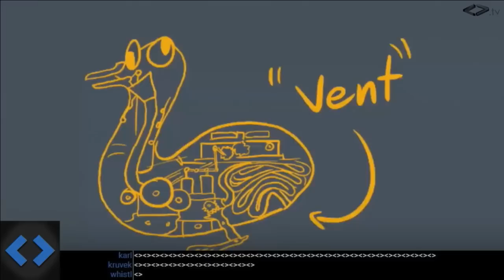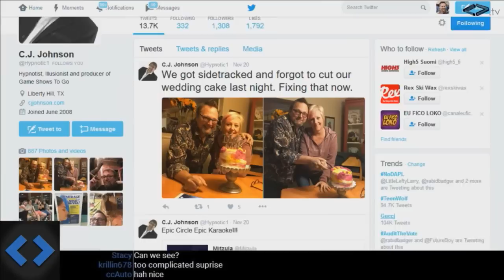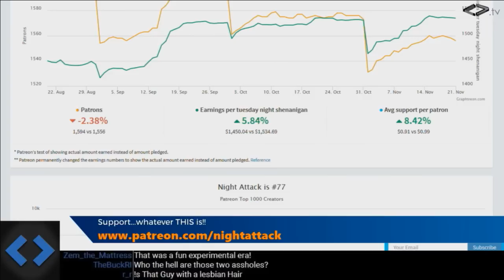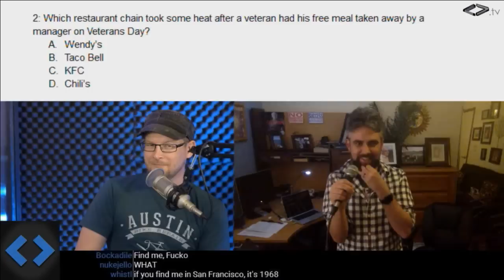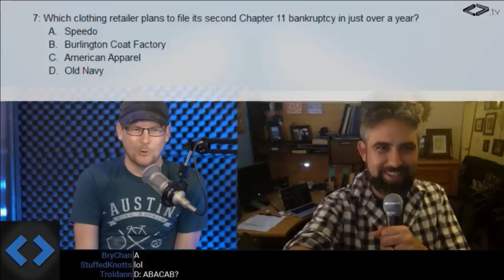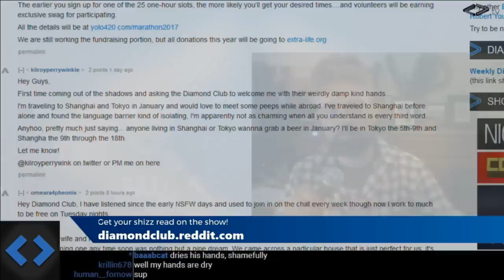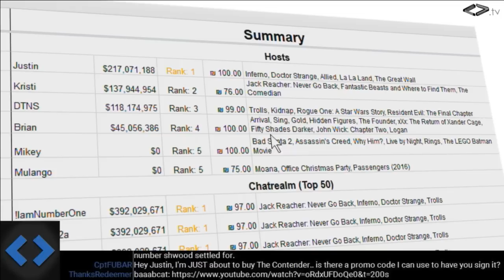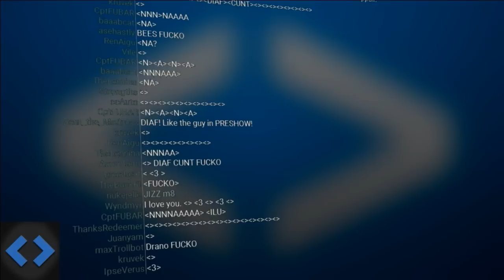Night Attack #144: Nancy 500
Justin is live from his childhood bedroom to talk about various car troubles and then we rethink our ironic sound effects in another rousing round of Blitz Quiz! All this and more on a GROSS episode of Night Attack! Ya know… a gross? Like 144? Because this is episode 144 and a gross is 144 things. Whatever.